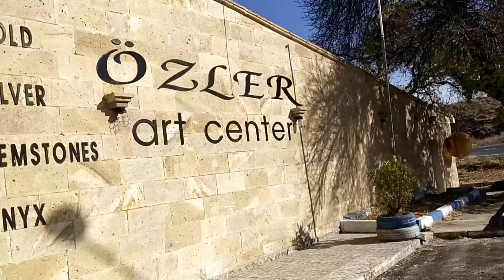Cappadocia City Tour | Turkey